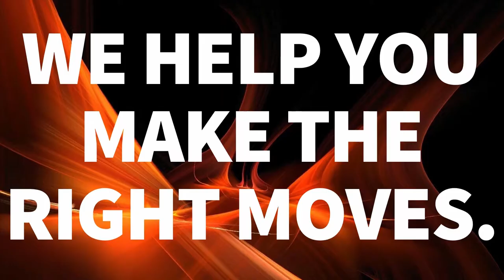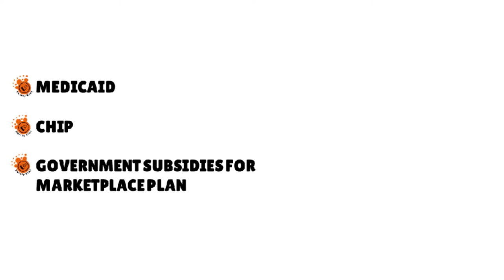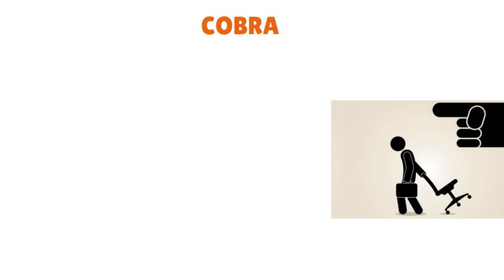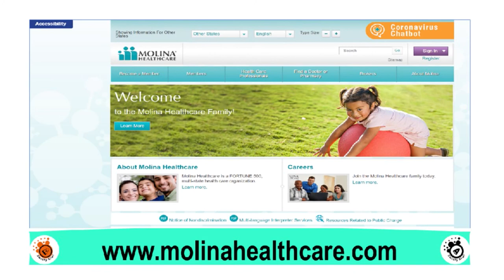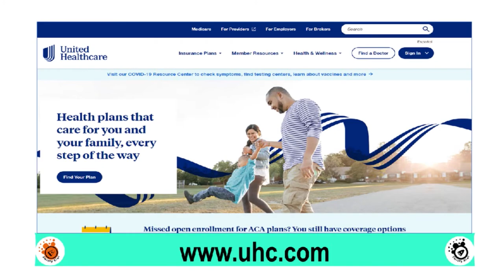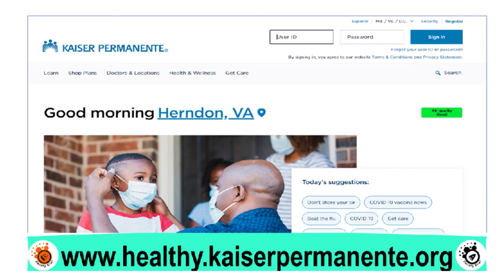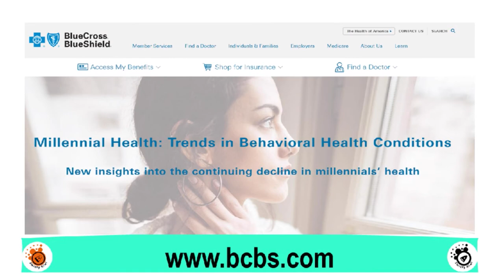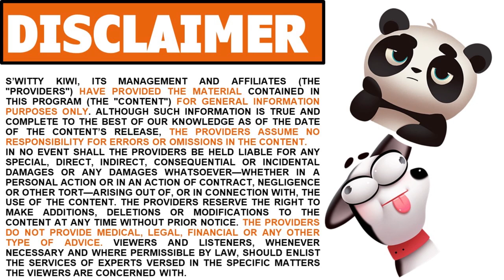Top 5 Free Health Insurance Plans 2024: How to Qualify For Medicaid and CHIP Coverage 🔶 RISK S2•E9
Top 5 Free Health Insurance Plans 2024: How to Get Medicaid and CHIP Healthcare Coverage. Free insurance for the unemployed, disabled, pregnant women, etc. Watch & read @
👇👇UNLOCK YOUR BUSINESS POTENTIAL TODAY! START MAKING MILLIONS *NOW* !👇👇